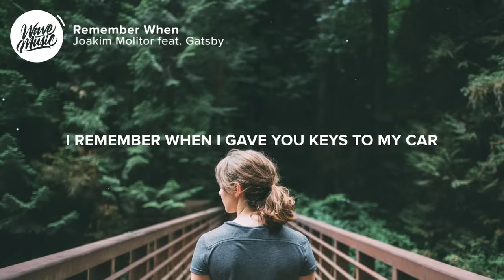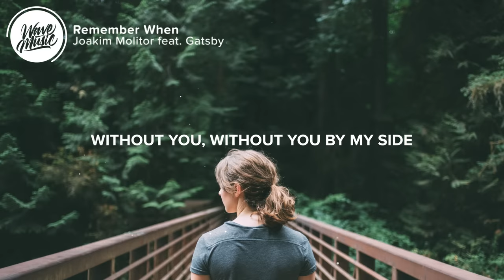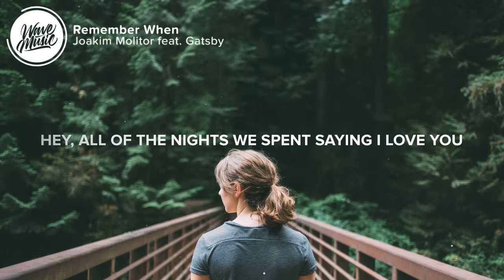Joakim Molitor - Remember When (Lyrics) feat. Gatsby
⚡️Do you remember? Cause I remember

🎤 Lyrics: Joakim Molitor - Remember When (feat. Gatsby)

I remember when I gave you keys to my car
Didn’t know if I would be okay to drive
Cause you were holding me when my mom died
I remember everything that night

Before I met you I was broken
I was blurring truth and lies
I couldn’t get through all the moments
Without you, without you by my side

Hey, all of the nights we spent saying I love you
Hey, every moment is a perfect tattoo
In my head, no it never seems to end
Do you remember, do you remember
Cause I remember when
Cause I remember

I’ll never forget in your apartment
The way you looked me in the eye
I was ready for forever
But you were ready for goodbye

Hey, all of the nights we spent sayin saying I love
Cause I remember

👨‍💻 If you like "Joakim Molitor - Remember When (feat. Gatsby)" check out these other tracks:

Picture credit
📷 Jake Melara

👩‍💻 Share Joakim Molitor - Remember When (feat. Gatsby) with your friends!